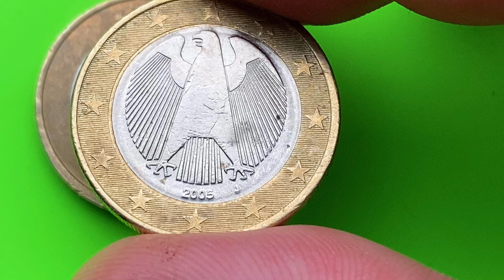1 euro Defect